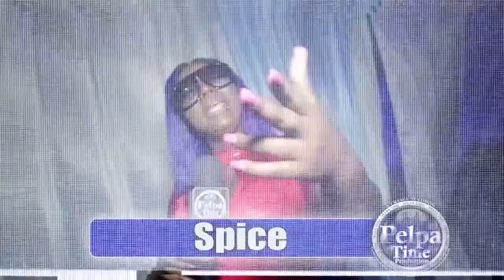SUGAR BANTON bring a Buju Banton style to the platform AT BOOM BOX FRIDAYS